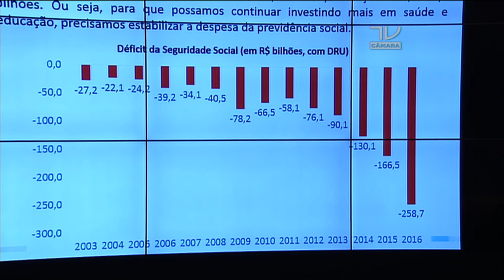Ministro afirma que reforma da Previdência vai garantir recursos para saúde e educação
EM DESTAQUE - 30.03.17: Em audiência na comissão que analisa a Reforma da Previdência na Câmara, o ministro da Fazenda, Henrique Meirelles, afirmou que se nada for feito, faltará recursos para áreas essenciais, como saúde, educação e segurança.